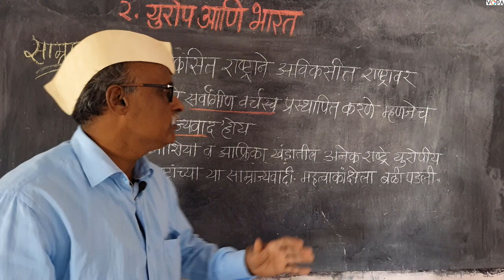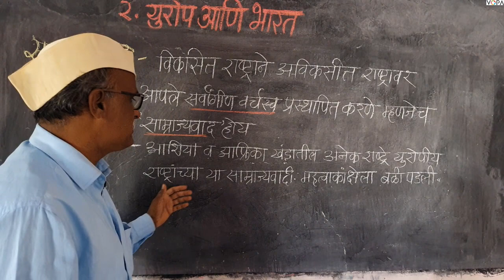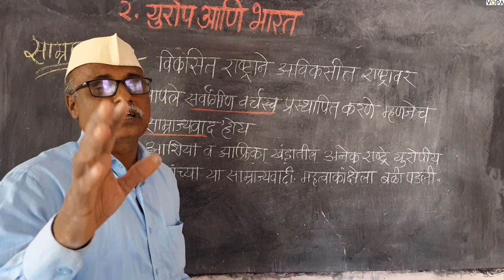८वी । इतिहास । एन. एम. एम. एस । युरोप आणि भारत | V19 |V-School